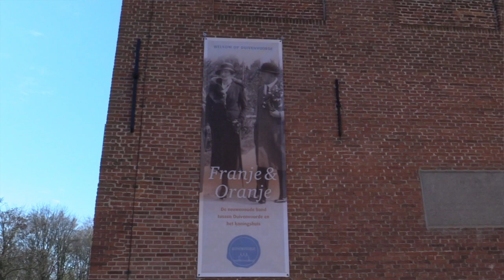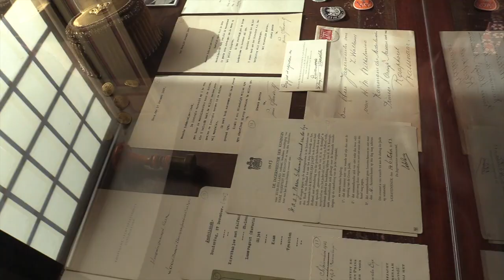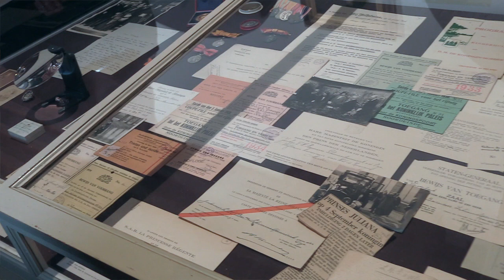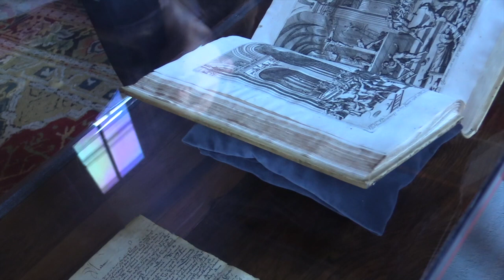0pening tentoonstelling Franje van Oranje in kasteel Duivenvoorde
Deze week is de tentoonstelling Franje & Oranje geopend door de Grootmeesteres van de Koning; drs. Bibi gravin van Zuylen van Nijevelt-den Beer Poortugael en door Claudia Hörster, directeur Koninklijke Verzamelingen.

Met een bezoek aan de tentoonstelling ervaart u de bijzondere en innige band tussen de bewoners van Duivenvoorde met het Huis van Oranje en Oranje Nassau. Aan de hand van meer dan honderd persoonlijke objecten uit de collectie van Duivenvoorde en een aantal bijzondere koninklijke bruiklenen, van Paleis het Loo en de Koninklijke verzamelingen ervaart u deze nauwe, intieme en eeuwenoude band tussen Duivenvoorde en Oranje.